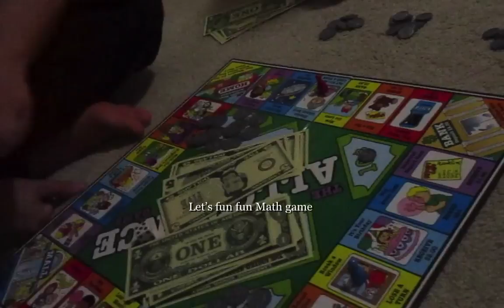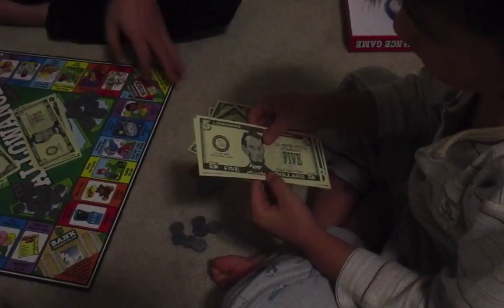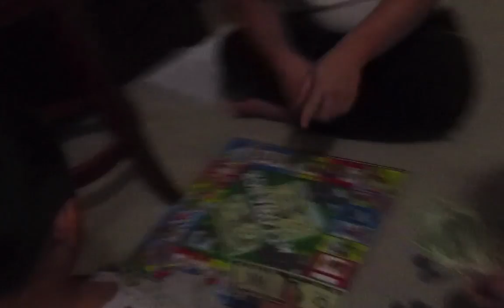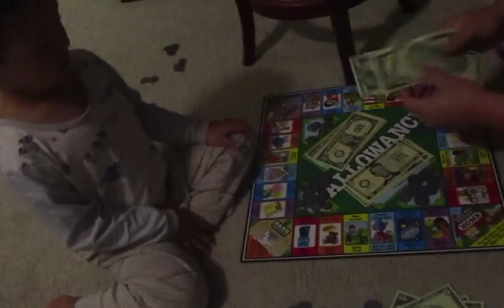Fun fun Math game HD 720p